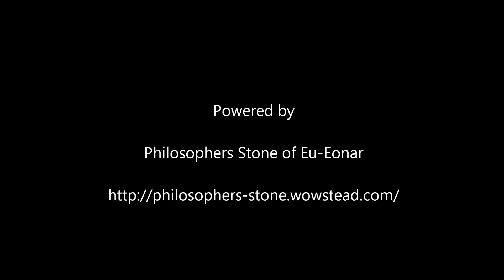Ready for Raiding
Do not get hit by Fire Wall in the Glubtok encounter in Deadmines on Heroic difficulty.